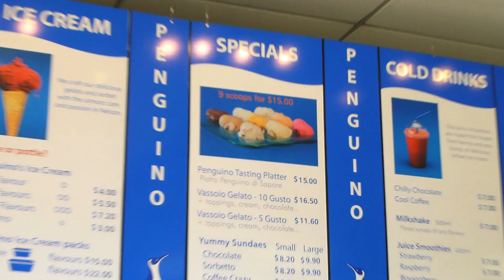RTW - Alice and the Penguino Sampler Platter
In Nelson, New Zealand lies Penguino Ice Cream. The only place we've ever come across that allows you to buy a sample platter. We took advantage of this delicious treat!